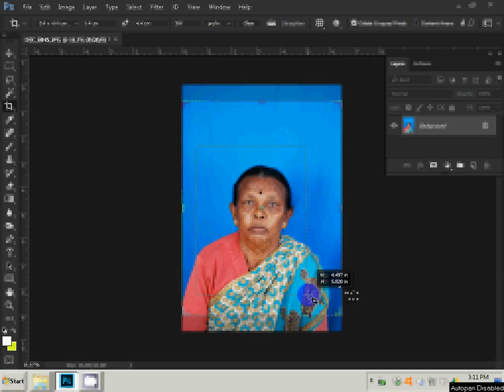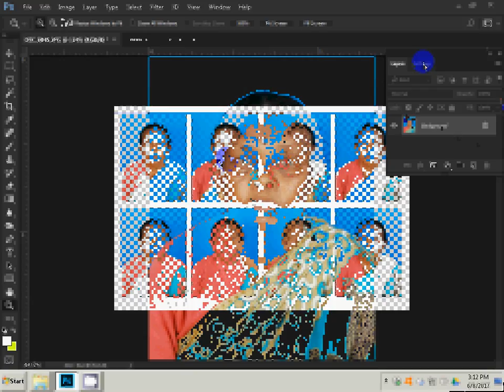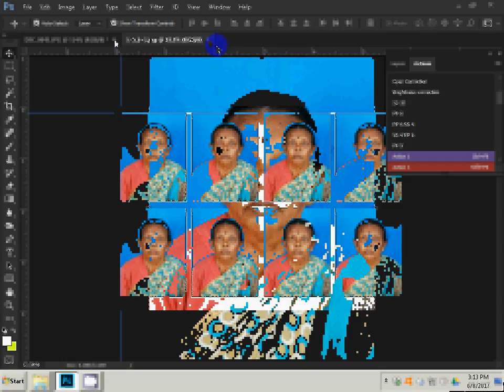How To create Passport Size Photo In Adobe Photoshop 7.0 In